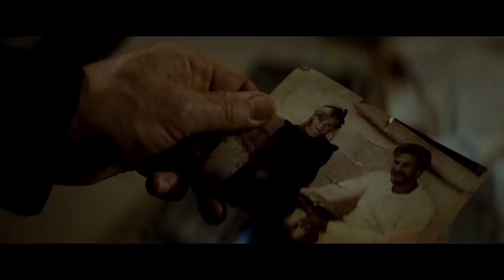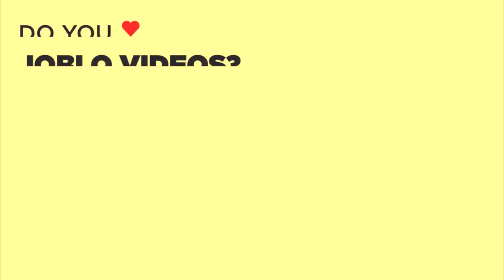SPECTRE (2015) Daniel Craig: James Bond Revisited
It's likely one of the most controversial James Bond movies of all time. Still, Sam Mendes's SPECTRE was intended to be a massive 007 epic that would pull together elements from all the other Daniel Craig James Bond movies for what I'm sure they hoped would be a global blockbuster that could rival SKYFALL. Fans were excited because it promised the return of Ernst Stavro Blofeld. While the box office receipts and critical reaction fell short somewhat, it was still a blockbuster that paved the way for the upcoming NO TIME TO DIE, even if fans, by and large, seem to dislike it. So join us here on James Bond Revisited as we dig into SPECTRE!